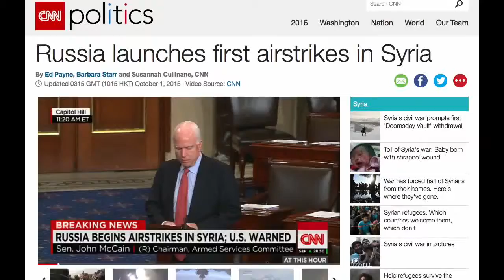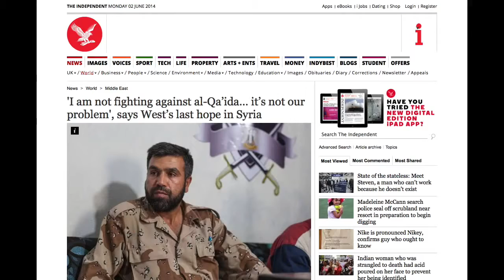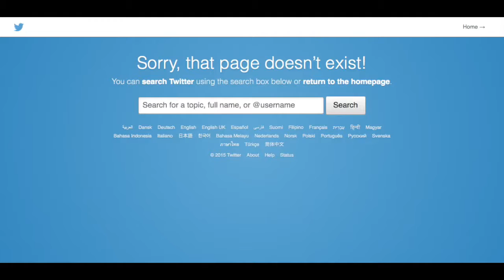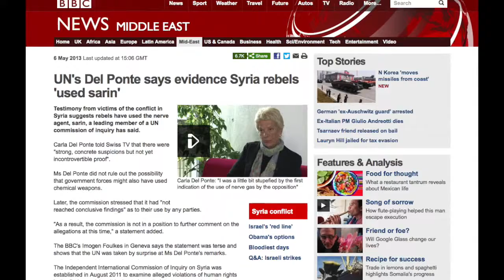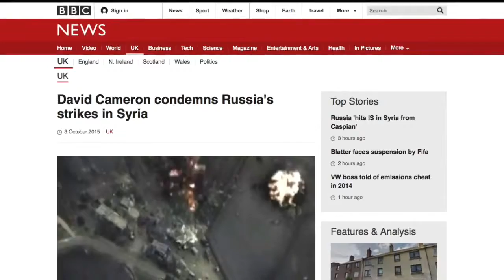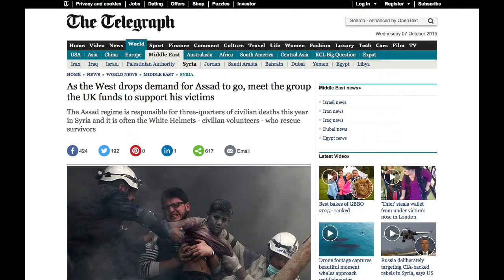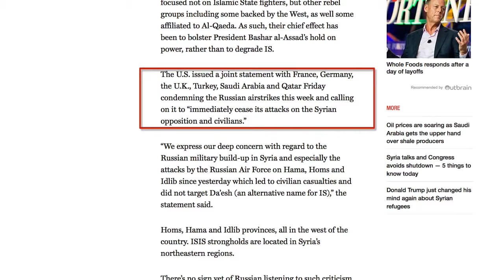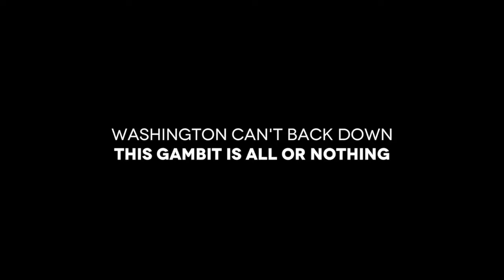JUST IN ! EXCELLENT REPORT- WW3 SYRIA, RUSSIA IRAN THE NEW EQUATION NOW.